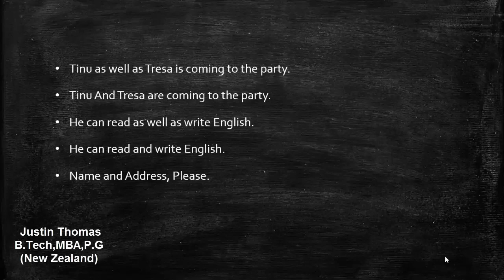spoken english malayalam -പാഠം50- And As Well As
spoken english malayalam -USe of  And As Well As.

നന്ദി